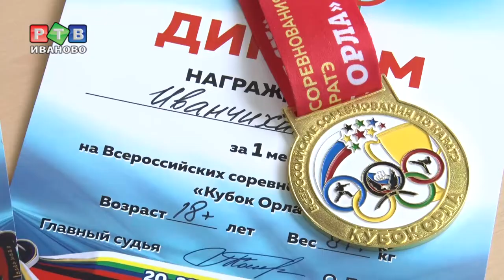Спортивная среда. Выпуск №32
Смотрите в выпуске:
- урожай медалей ивановских каратистов
- межрегиональный турнир по кудо собрал сильнейших
- две победы в один день у ивановских регбистов
- Дворец спорта: не все идет по плану